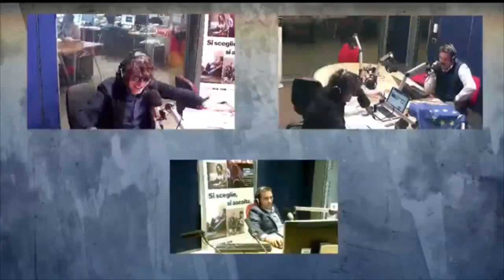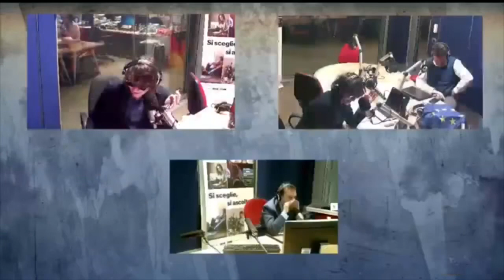la zanzara 270519 highlights